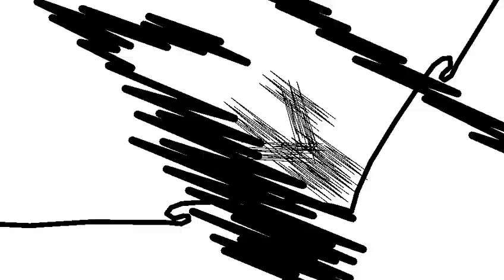▪Impact Frame Test▪ {Stick Nodes}